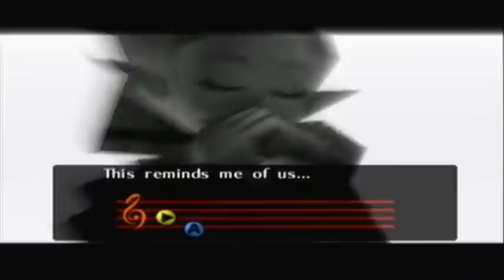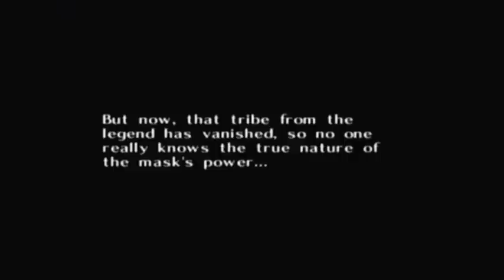Let's Play The Legend of Zelda: Majora's Mask - part 4 - Zelda's Only Appearence